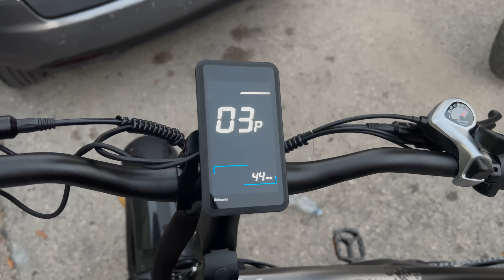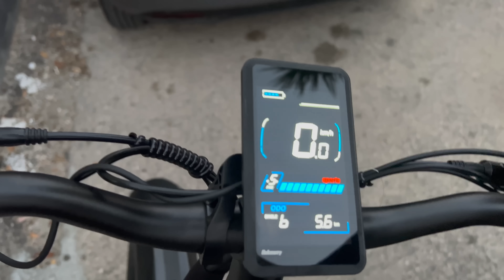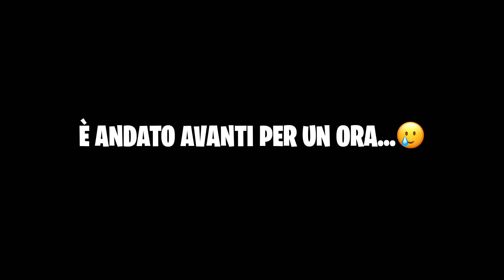SBLOCCHIAMO LA MIGLIOR E-BIKE SUL MERCATO DA 2000 WATT LANKELEISI MG 740 PLUS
CLICCA su questo link per avere IN OMAGGIO IL KIT MOTO PER LA INSTA360 X3